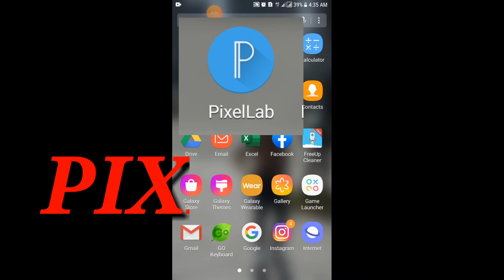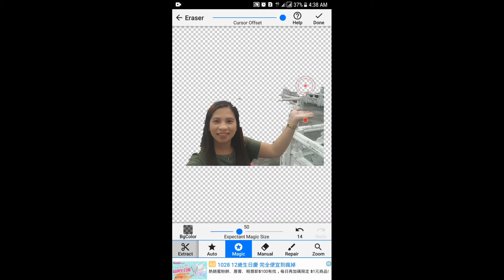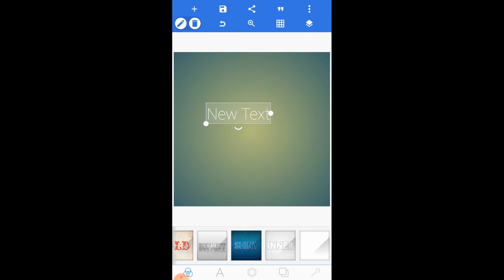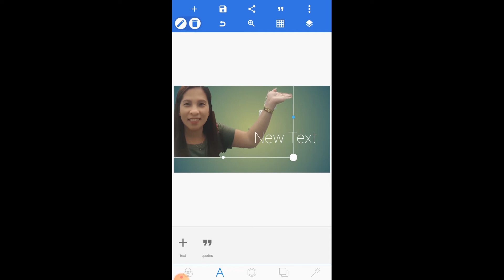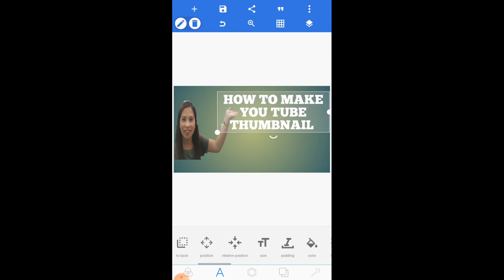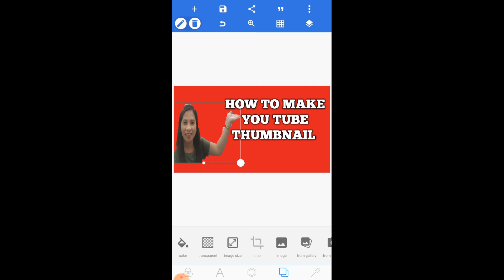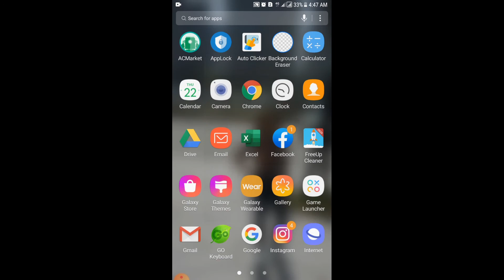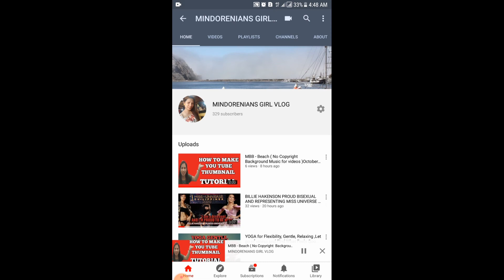PAANO GUMAWA NG THUMBNAIL AT MAGLAGAY SA YOU TUBE VIDEO GAMIT ANG CELL-PHONE October 22, 2020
Video by: mindorenians girl vlog
Song: Niwel - Cool Mind
Song: Scandinavianz - Gualala
Video likn:ttps://youtu.be/6NSlroOIoso